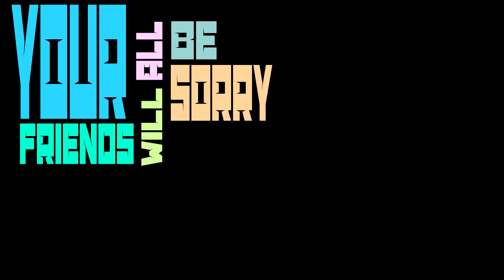The Lonely Island - YOLO (Lyric Video)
✪‿✪ Our final project for Computer Graphics 3   ✌
FCM Multimedia University

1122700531 SYAIRA BINTI AHMAD SARIFFUDIN
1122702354 NUR FARA EMIERA BINTI MOHAMMAD FAKHRUNNASRI
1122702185 ANIS AMANINA BINTI MOHD AMSHAM
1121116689 RAJA AZIEM AZIQI BIN RAJA AZID

The Lonely Island - YOLO (feat. Adam Levine & Kendrick Lamar) (Lyric Video)